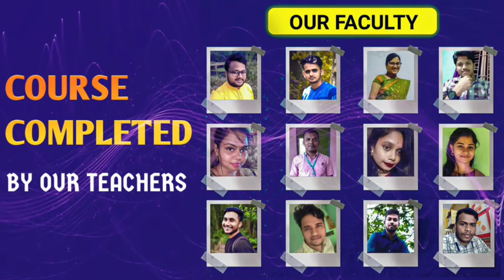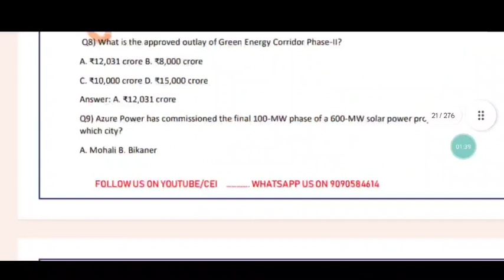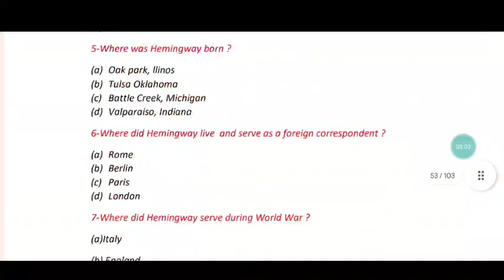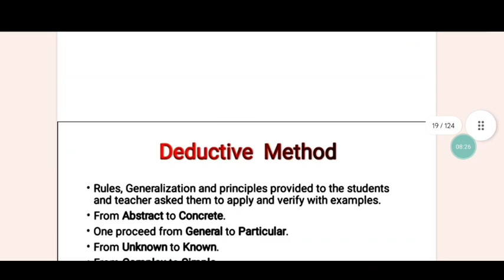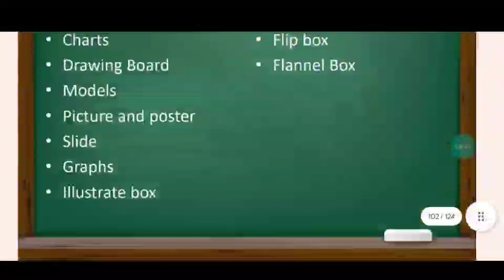OAVS TGT/PGT common part & TGT (ODIA - ENGLISH - SST - MATH - SCIENCE) E-Book Demo & Mock Test 2023🤘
STEPS-
1- DOWNLOAD CEI MOCK TEST APP
2- RESISTER YOUR NO BY NOT CLICKING ON PARENTS OPTION
3- ENROLL INTO MOCK TEST